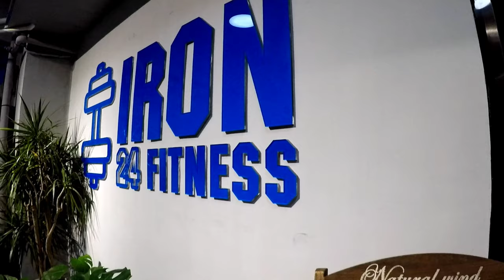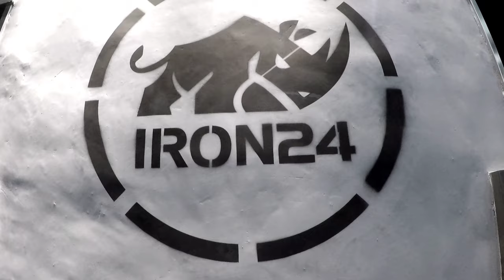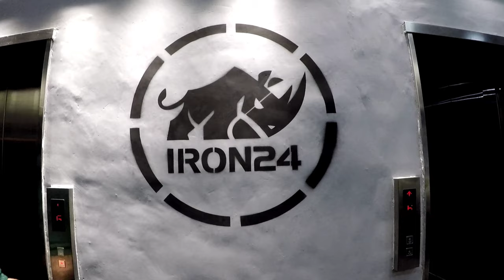GYM VLOG| DayoSerye | IRON24 FITNESS MACAU | with Arnold Salas & KP